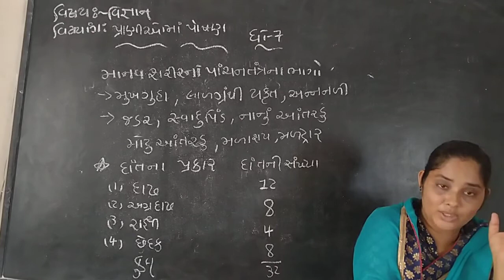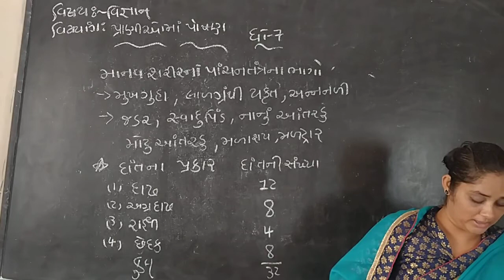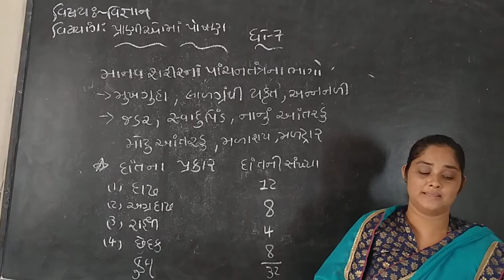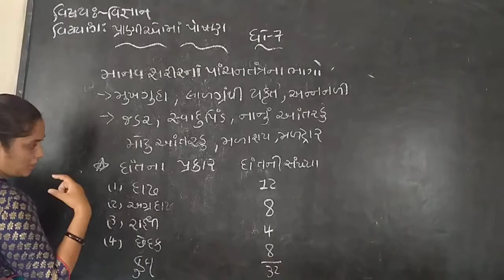std 7 science cha 2